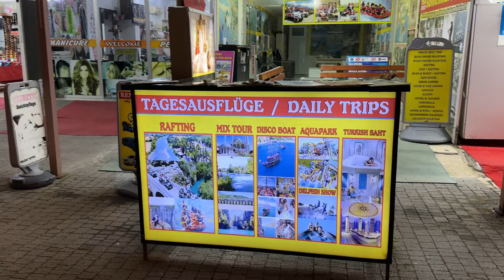Shopping am Abend in Kumköy Side/Türkei 2024.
Shopping am Abend in Kumköy Side/Türkei. Shopping Center
Dies ist ein dokumentarisches Video über die Türkei